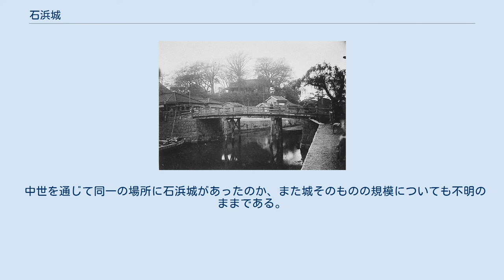石浜城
石浜城（いしはまじょう）は、中世の浅草付近にあった日本の城。
 石浜は浅草の北側にある古利根川（現在の隅田川）右岸地域の呼称であり、この付近に武蔵国と下総国の境目をつなぐ「隅田の渡し」があったとされている。
築城年次は不明であるが、中世には江戸氏一族の石浜氏が本拠を構え、文和元年（1352年）には、新田義興の追撃を受けた足利尊氏がこの地で武蔵平一揆に迎えられて追撃を退けている。
 室町時代中期の享徳の乱に伴って発生した千葉氏の内紛では、宗家の生き残りである千葉実胤（千葉兼胤の孫）が下総国を追われて扇谷上杉家の庇護下に入り、石浜城を拠点とした（武蔵千葉氏）。
この際、弟の自胤も赤塚城に逃れている。
だが、下総回復は達成できず、扇谷上杉家の没落後は後北条氏に従って同氏一族の千葉胤村を当主に迎え、豊臣政権の小田原征伐によって没落、石浜城も廃城となった。
 曲亭馬琴の『南総里見八犬伝』に登場する。
 明治中期の待乳山 城の所在地については、関東大震災以前に台東区橋場にあった総泉寺が武蔵千葉氏の菩提寺で、石浜城もその側にあったとされているが、荒川区南千住の石浜神社付近にあったとする説と、台東区浅草の本龍院（待乳山聖天）付近にあったとする説に分かれており、江戸時代以後の古利根川→隅田川の流路の変化や都市化の進展によって付近の地形も大きく変わっており、遺構なども見つかっていない。
 「新修荒川区史」は、石浜神社の神官が千葉氏の一族である鏑木氏によって世襲されていることから、前者の説を主張している。
「東京市史稿」は、「石浜城の跡今の金龍山にて、聖天宮なり」として本龍院説をとり、「大日本地名辞書」「望海毎伝」も後者の説を載せている。
 中世を通じて同一の場所に石浜城があったのか、また城そのものの規模についても不明のままである。